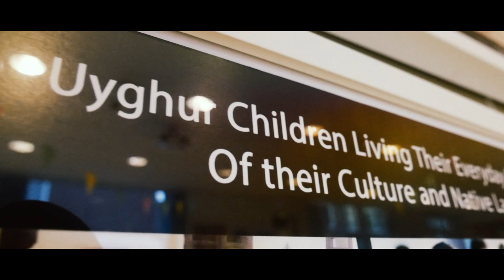One Voice , One Step رەسىم كۆرگەزمىسى تەييارلىقى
بىر ئاۋاز بىر قەدەم  رەسىم كۆرگەزمىسى تەييارلىقى .